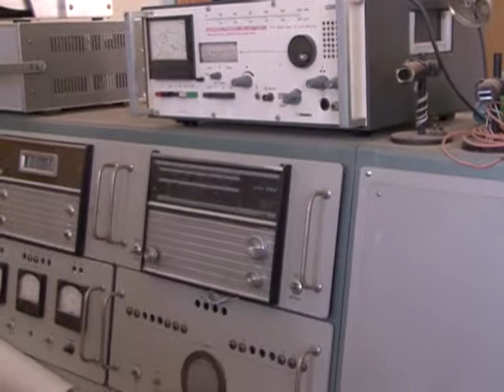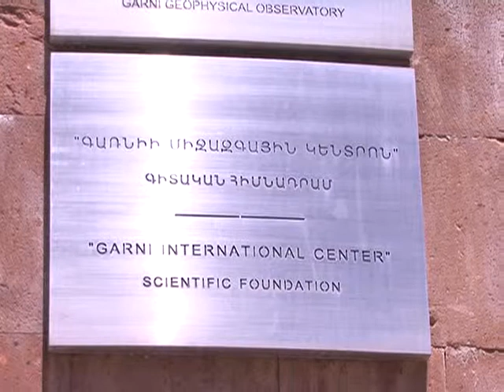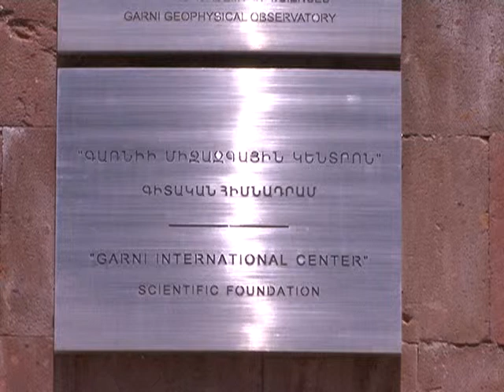ՀՀ ԱԻ նախարարի այցը Գառնիի դիտարան